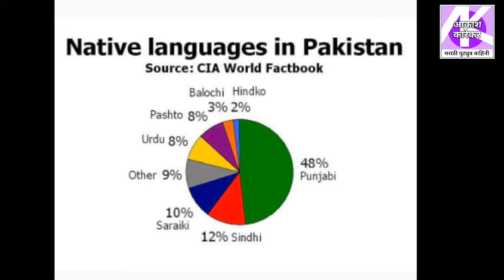Pakistan have National Language But India Doesn't | पाकिस्तानला राष्ट्रभाषा आहे पण भारताला नाही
Video Editor : Aakash S Karekar

Original Credits :
ध्वनी : प्रसन्न कुलकर्णी
लेखक : प्राध्यापक अनिल गोरे

Video is For Educational purpose only.Copyright Disclaimer Under Section 107 of the Copyright act 1976, allowance is made for "Fair use" for Purposes such as criticism, comment, news Reporting, teaching, Scholarship,and Research.Fair use is use permitted by copyright statute that might otherwise be infringing.non-profit, educational personal use tips the balance in favour of fair use.